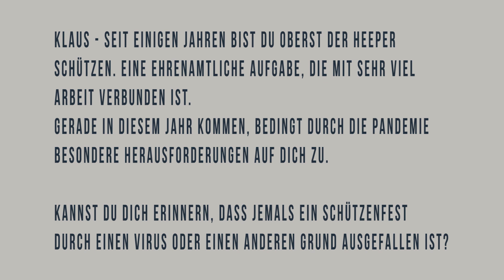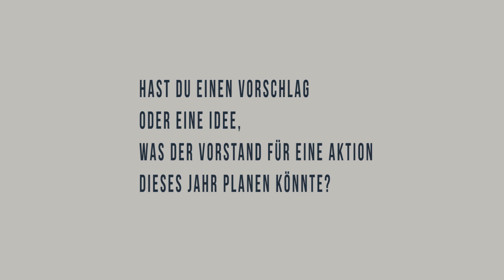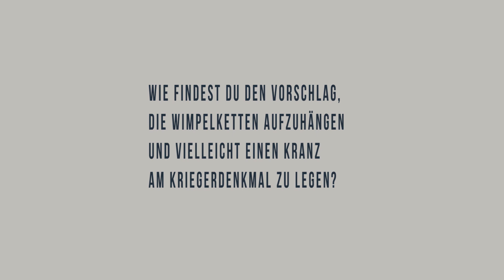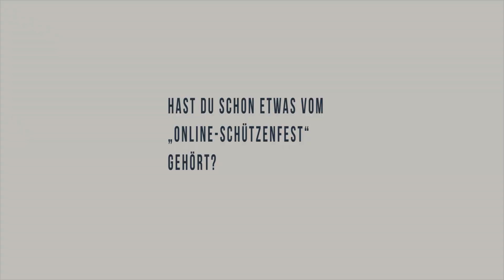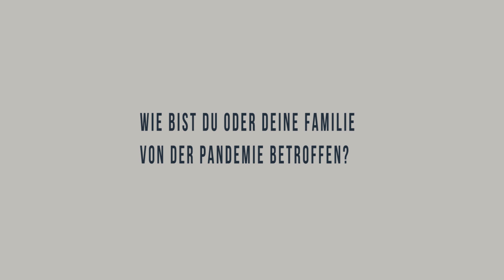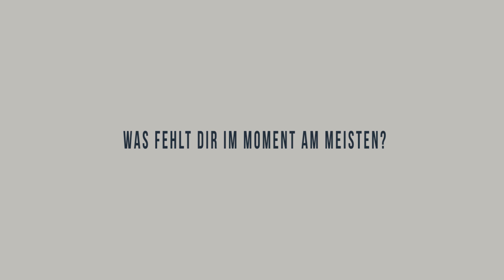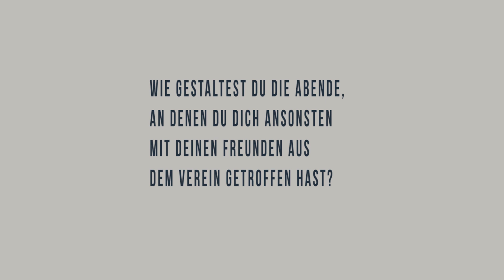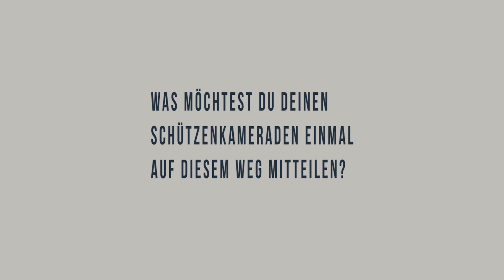Mitglieder-Interview zu Corona - Folge 1 "Klaus Sieweke"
In diesem Video beschreiben Euch unser 1. Vorsitzender und unsere Mitglieder Ihre aktuellen Situationen und Ihre Erlebnisse im Corona-Lockdown. Rund um das Thema Schützenfest werden Ideen und Eindrücke geteilt. Und "es ist was in Planung"!